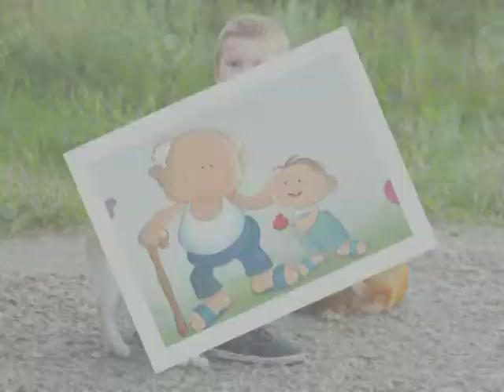DIA MUNDIAL DE LA BONDAD